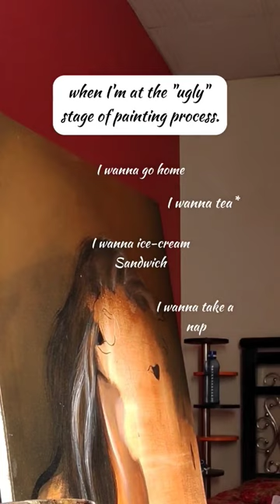i wanna go yo bed 😭